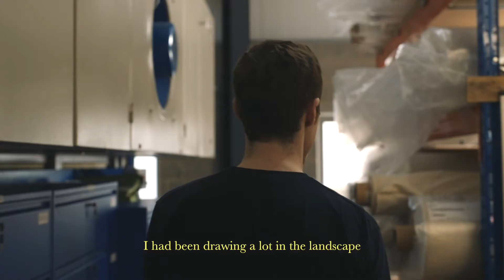A Makers' Journey